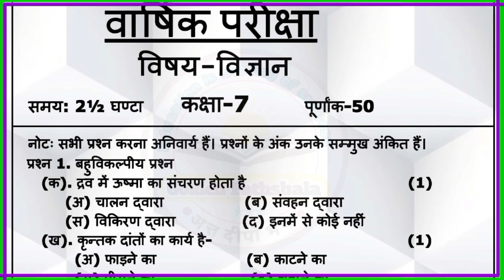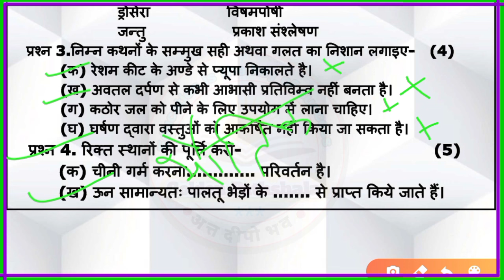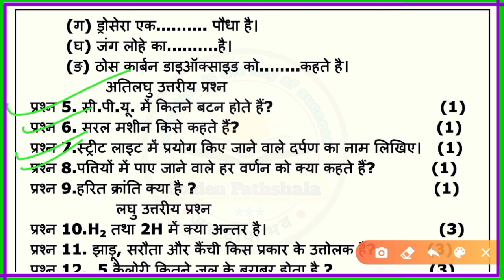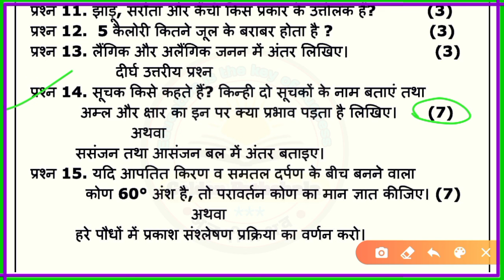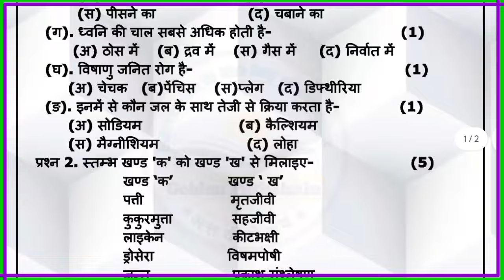कक्षा 7 सामाजिक विज्ञान सरकारी स्कूल का पेपर , कक्षा 7 का पेपर 2025 ,class 7 social science paper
class 7 science annual paper 2024
class 7 science annual question paper 2023
class 7 social science annual exam question paper
class 7 social science annual exam question paper 2023
class 7 social science annual exam question paper 2023 answer key
class 7 social science annual exam question paper 2023 malayalam medium
class 7 social science annual exam question paper 2023 assamese medium
class 7 social science annual exam question paper malayalam medium
dav class 7 science annual exam question paper 2023
class 7 science annual exam paper 2023 odia medium
class 7 science paper 2024 nm 01
class 7 विज्ञान पेपर
class 7 vigyan paper prashn pattar
class 7 vigyan paper ardhvaarshik
class 7 विज्ञान पेपर 2024
class 7 samajik vigyan paper
class 7 vigyan question paper
class 7th vigyan paper
class 7 vigyan exam paper 2023
कक्षा 7 विज्ञान वार्षिक 2024
कक्षा 7 का विज्ञान का पेपर वार्षिक 2024
कक्षा 7 विज्ञान का पेपर वार्षिक परीक्षा
वार्षिक पेपर 2024 कक्षा 7 विज्ञान
वार्षिक पेपर 2023 कक्षा 7 विज्ञान
कक्षा 7 वार्षिक परीक्षा सामाजिक विज्ञान
कक्षा 7 विज्ञान पेपर 2024
कक्षा 7 विज्ञान पेपर अर्धवार्षिक
कक्षा 7 विज्ञान पेपर अर्धवार्षिक परीक्षा
कक्षा 7 विज्ञान पेपर अर्धवार्षिक 2024
कक्षा 7 विज्ञान पेपर 2023
कक्षा 7 विज्ञान पेपर 2023 24
कक्षा 7 विज्ञान पेपर 23 दिसंबर
कक्षा 7 विज्ञान पेपर अर्धवार्षिक परीक्षा 2023 24
कक्षा 7 विज्ञान का पेपर अर्धवार्षिक 2023
कक्षा 7 सामाजिक विज्ञान पेपर 2023
विज्ञान पेपर 7 th std
विज्ञान पेपर 7th क्लास
विज्ञान का पेपर कक्षा 7
विज्ञान का पेपर 7वी
विज्ञान का पेपर 2024  7th
सामाजिक विज्ञान का पेपर 7 का
विज्ञान पेपर कक्षा 7
सामाजिक विज्ञान पेपर 7
सामाजिक विज्ञान पेपर कक्षा 7
विज्ञान का पेपर कक्षा 7 अर्धवार्षिक
सामाजिक विज्ञान पेपर धोरण 7
विज्ञान पेपर क्लास 7
सामाजिक विज्ञान का पेपर क्लास 7
विज्ञान का पेपर क्लास 7
सामाजिक विज्ञान का पेपर क्लास 7th
विज्ञान का पेपर क्लास 7th
क्लास 7 विज्ञान पेपर
सामाजिक विज्ञान पेपर क्लास 7
विज्ञान वार्षिक पेपर 2024
कक्षा 6 सामाजिक विज्ञान वार्षिक पेपर 2023
कक्षा 9 सामाजिक विज्ञान वार्षिक पेपर 2024
kaksha 7 विज्ञान पेपर वार्षिक परीक्षा
विज्ञान का पेपर वार्षिक परीक्षा कक्षा आठवीं
कक्षा 9 विज्ञान वार्षिक पेपर 2023
सामाजिक विज्ञान के वार्षिक पेपर
कक्षा 9 विषय विज्ञान वार्षिक पेपर 2023
वार्षिक पेपर विज्ञान 2024
विज्ञान का वार्षिक पेपर 2024